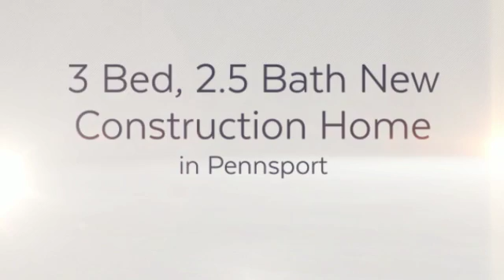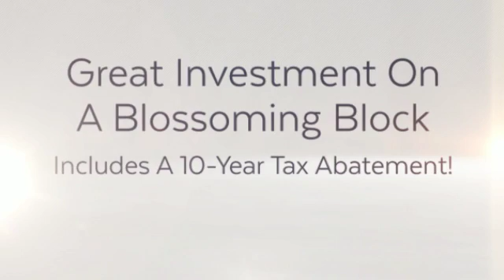Philadelphia Real Estate - 433 Sigel Street